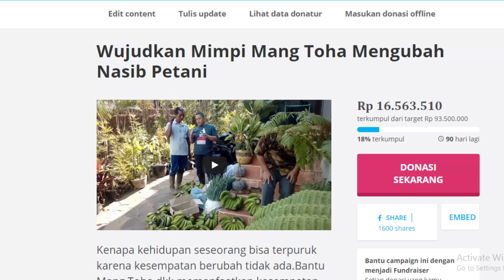Wujudkan Mimpi Mang Toha Mengubah Nasib Petani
Simak video kisah hidup Mang Toha. Mengharukan.
Di Kampung Waas Mekarmanik Cimenyan Kab.Bandung
Banyak keluarga Pra-Sejahtera
Banyak petani tinggal di rumah tidak layak huni….
Sebagaian dari mereka tak punya tanah….
Hanya bekerja sebagai buruh tani….
Mang Toha pernah hidup sengsara
Sekarang nasibnya sudah berubah
Budi baiknya menolong tetangganya patut diteladani
Bahkan sekarang ia mendirikan organisasi tani
Himpunan Orang Tani Niaga (HOTANI)
Tujuannya untuk bersama-sama mengubah nasib petani
Mari dukung Mang Toha memodali para petani di sekitarnya.